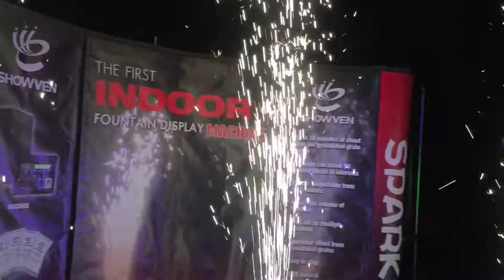NAMM Oddities 2017 - Sparktacular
Sparktacular as seen at Winter NAMM 2017 and featured on nammoddities.com